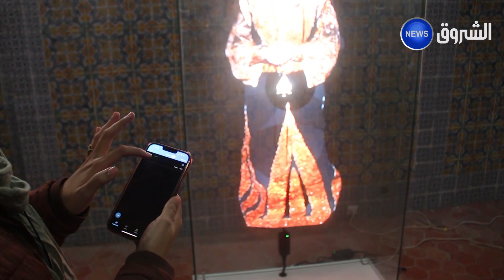ريبورتاج | التنشيط الإفتراضي بتقنية "هولوغرام" لعادة تقطير الزهر بقسنطينة